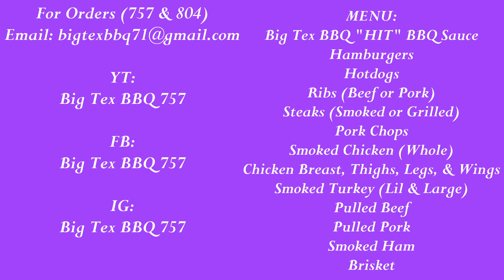Big Tex BBQ Smoked Burgers?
Big Tex BBQ going back to the basics...BURGERS wwiitthh a twist.
Mesquite Smoked Beef Burgers

Rod Wave x Lil Durk Type Beat 2020 "Proud Of Me"